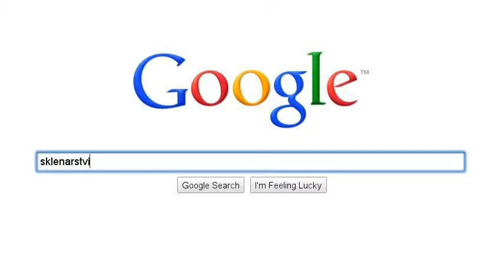Co se stane v deepe